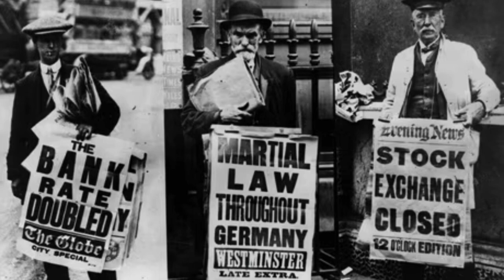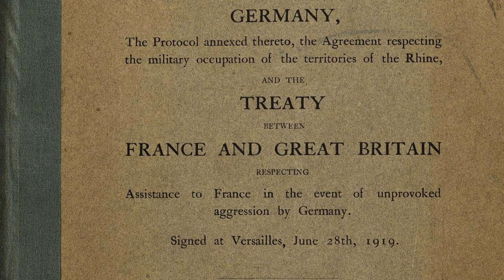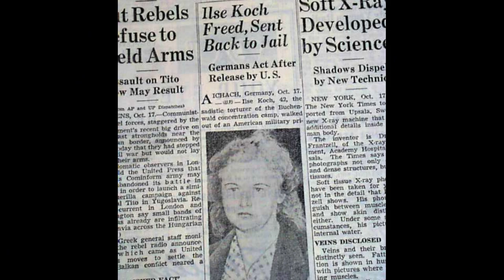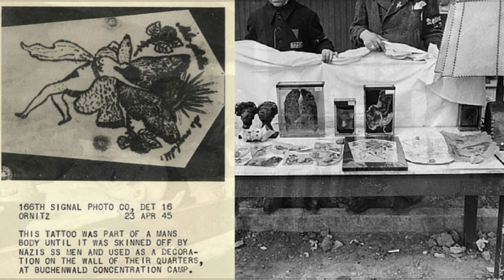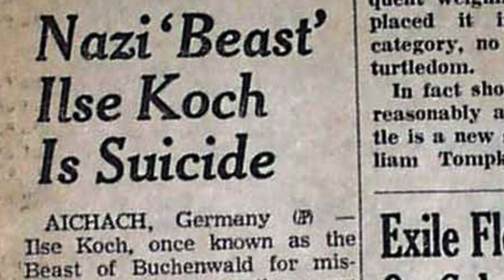Most Brutal Nazi Guard - Ilsa Koch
Ilse Koch was a German world war 2 criminal who committed atrocities while her husband Karl-Otto Koch was commandant at Buchenwald concentration camp. She was a member of Hitler's Nazi Party.
On May 29, 1937, she married Karl Otto Koch, a colonel in the SS who was commander of the Sachsenhausen camp. In the summer of 1937 he was transferred to Buchenwald, then a new concentration camp near Weimar.
After World War II, Koch and her children went to live in Ludwigsburg, a suburb of Stuttgart, but the Allies arrested and jailed her to await trial. In 1947 a sensational Allied military tribunal held at the former Dachau concentration camp tried her and 30 others connected with Buchenwald. She was charged with several crimes, including abusing prisoners and ordering those with “interesting” tattoos to be killed and their skin turned into artifacts such as lampshades, book covers, gloves, and so on. Despite the testimony of former prisoners who were forced to make such grisly objects, prosecutors could not conclusively prove her involvement in committing such crimes.However, she was convicted of being a part of the “common design” to abuse prisoners and was sentenced to life in prison.
Koch’s sentence was reduced by U.S. military authorities to time already served, because of Cold War politics and the growing discontent among some West Germans over ongoing harsh sentences handed out to Nazi war criminals, and she was released from prison on October 17, 1949, despite a storm of controversy in the United States. The West German government arrested her the same day and charged her with having abused German citizens during her time at Buchenwald. She was convicted and sentenced to life in prison. In 1967 she hanged herself with bedsheets in her cell at the women’s prison in Aichach, Germany.